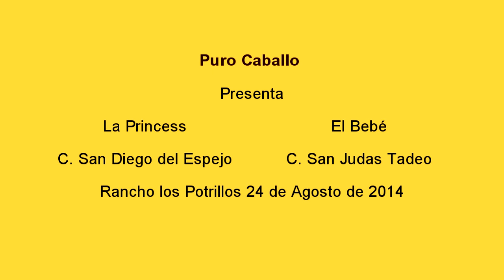Pur Caballo presenta carrera parejera 2014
Puro Cbllo presenta carrera parejera entre el Bebe cuadra   San Judas Tadeo Chipas vs la Princess Cuadra San Diego del Espejo Tabasco en el Rancho los Potrillos 24 de Agosto de 2014